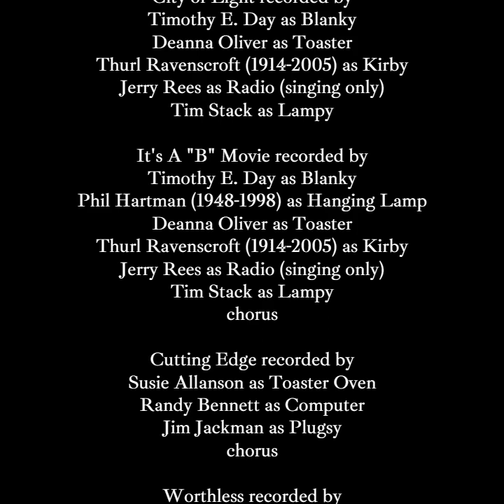The Brave Little Toaster (Original Motion Picture Soundtrack) - Mono version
I must say that David Newman came up with the least original track names I have ever heard for these beautiful pieces of score. He named them and I didn't.

List of songs (written by David Newman except where noted):
00:00 Main Title
2:24 They All Wake Up
5:09 Blanket's Dream - score with dialog / SFX
7:38 The Air Conditioner Blows
9:00 They Decide to Go
9:54 They Look for Transportation - score with dialog / SFX
10:46 Out into the World
12:28 City of Light (written by Van Dyke Parks)
15:29 Blanket Looks for a Place to Sleep
16:35 The Pond / Busby Berkley / The Meadow
22:12 Toaster's Dream
23:29 The Storm
25:08 Blanket is Blown Away
26:47 The Waterfall
27:47 Vacuum Rescues The Group
29:18 They Sink in the Mud
30:46 In The Shop
31:44 Blender's Motor is Sold
33:16 It's A "B" Movie (written by Van Dyke Parks)
36:21 Radio is Stalked
37:27 Happy Travel
38:41 Into The City
40:12 Cutting Edge (written by Van Dyke Parks)
42:43 Junkyard Montage
44:08 Worthless (written by Van Dyke Parks)
48:37 Finale
55:40 End Title :)